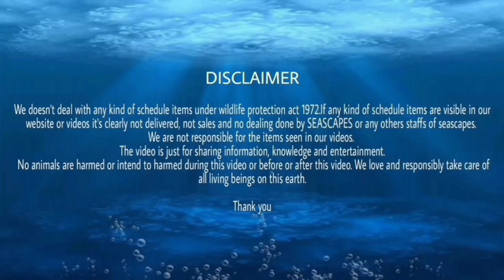HAPPINESS of Nano Marine Tank! Do you want it? ask SEASCAPES!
address:
SEASCAPES

Subho Pushpa Pratim Apartment.Sodepur Ghola Chanditala.Barasat Road.Kolkata 700110

Musician: LiQWYD

Thanking you.